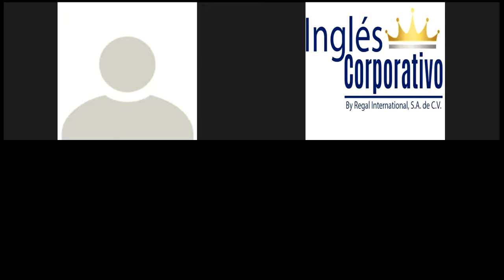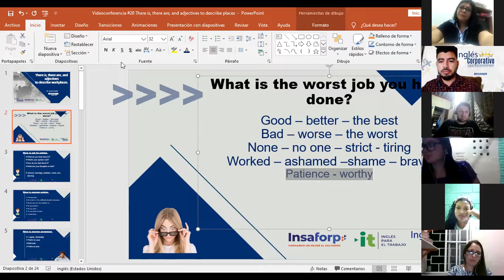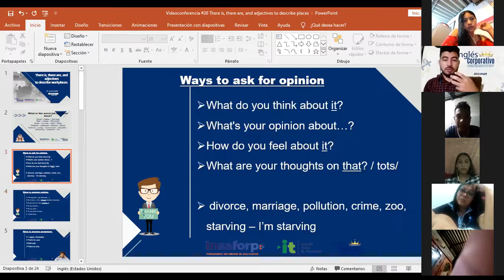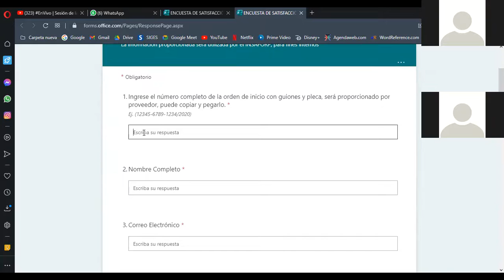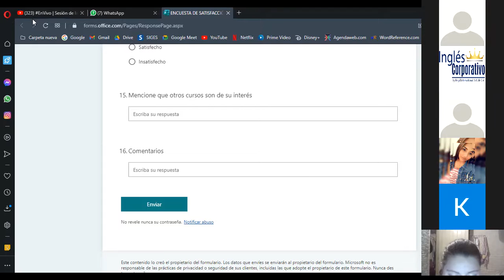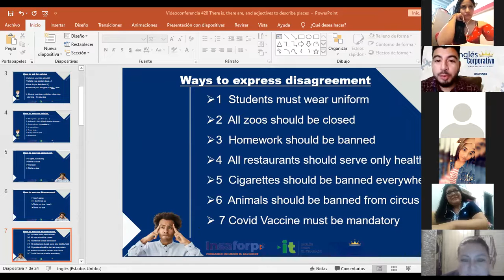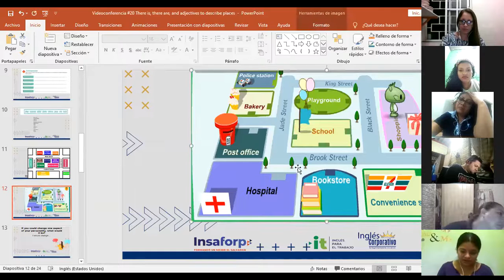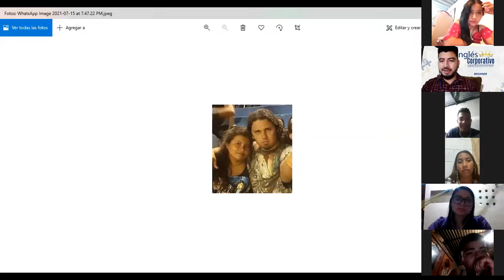Ingles Corporativo-Videoconferencia #20 There is, there are, and adjectivesto describe workplaces.